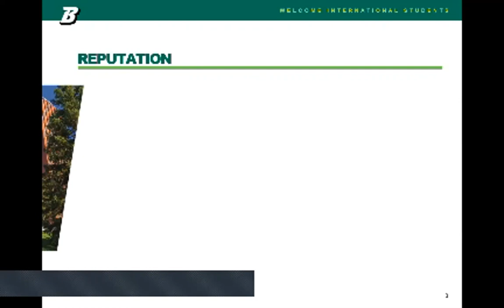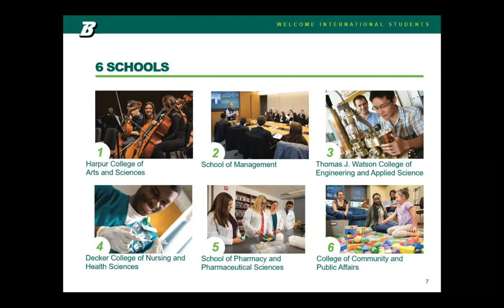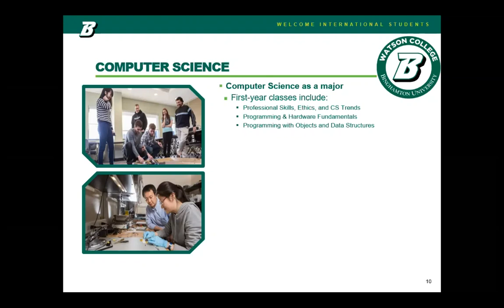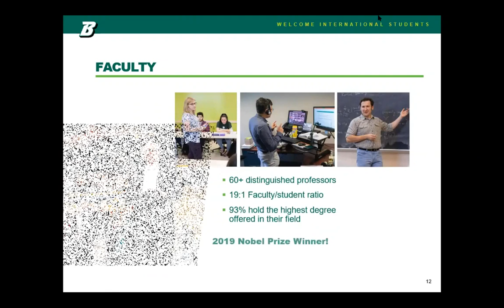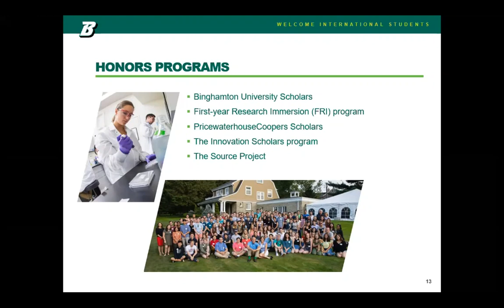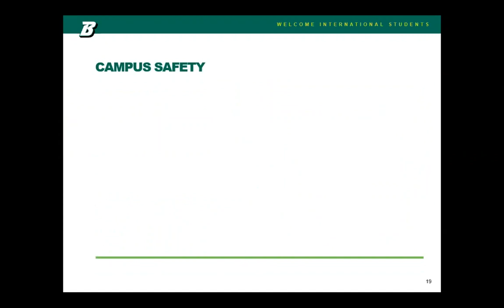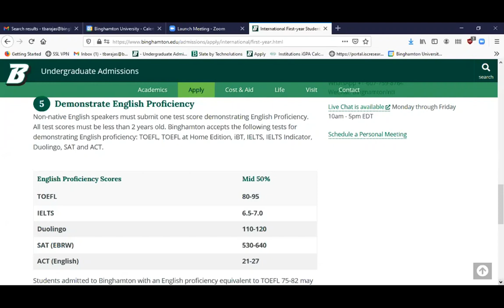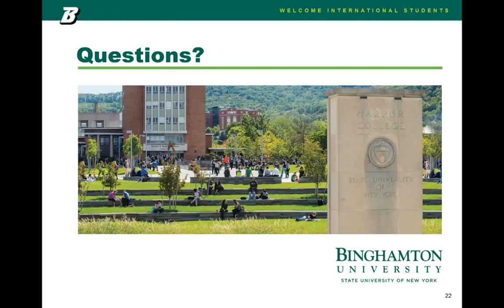How Do I Apply as an International Student?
Specifically geared toward international students, this expanded information session will focus on academic opportunities available in three schools at Binghamton: Harpur College of Arts and Sciences, the School of Management, and the Watson College of Engineering and Applied Sciences. This session will include a detailed step-by-step walk-through on how to apply as an international first-year applicant, and current Binghamton international students will also be available to share their experiences throughout the presentation!